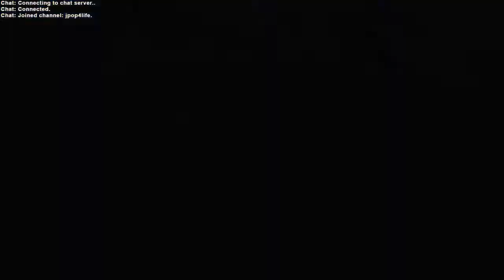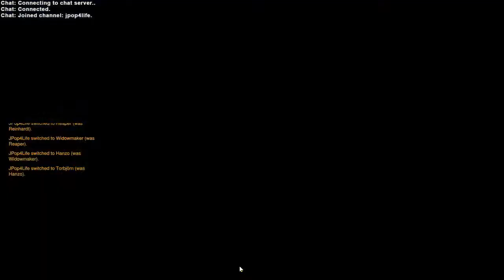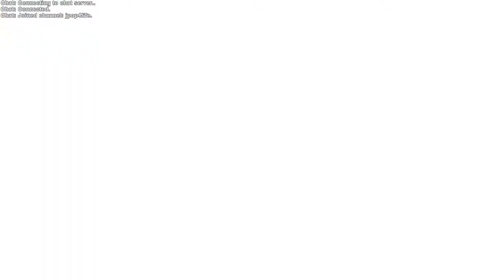OverWatch - Overview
This is just an overview of OW for a friend of mine that knows nothing.  Considering some of the questions he asked, I felt this was the easiest way to answer some of those questions.